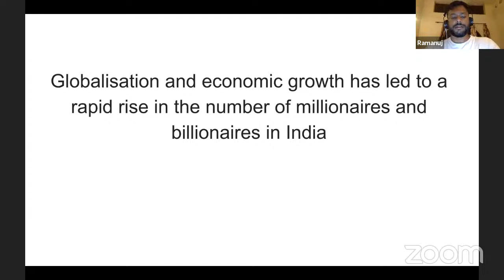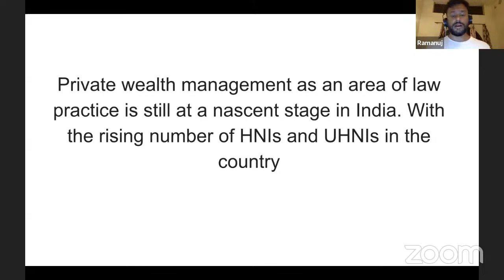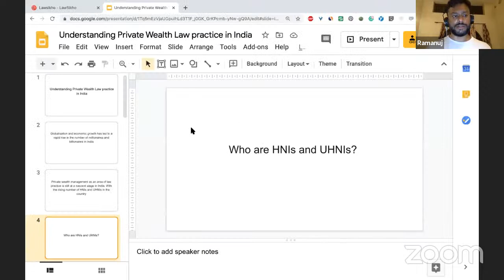Understanding Private Wealth Law practice in India